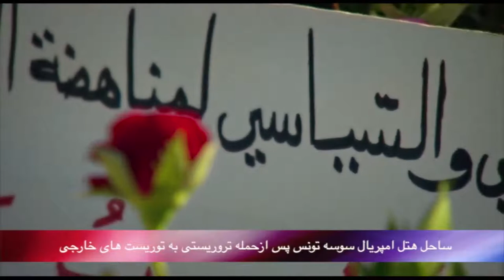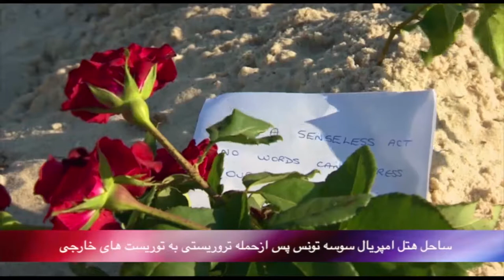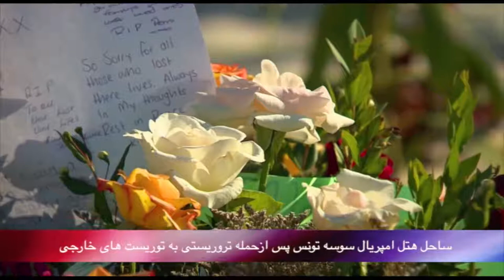بدون شرح سه شنبه 16 تیر- تلویزیون ایران فردا